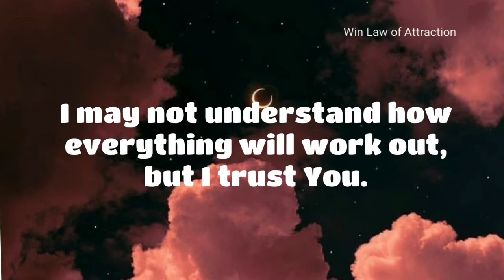Win Law of Attraction:Your Dawn is Coming (Prayers in Dark times) | Win Loa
Pray this when everything seems dark in your life.
Things may look dark and bleak now, keep the faith your dawn is coming.

Main channel @FleurDeLysPTV
Linked channel @Callmeashley